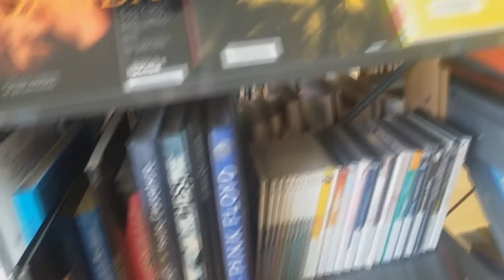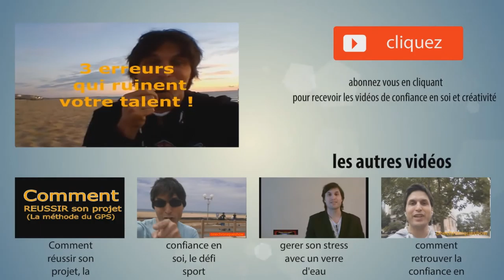Comment apprendre sans argent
♛ OFFRES PROMOTIONNELLES ♛

D'autres vidéos

un coaching gratuit Conseils pour rester confiant et motivé